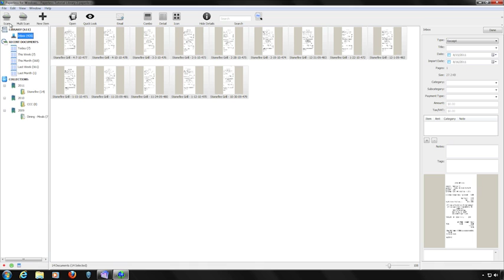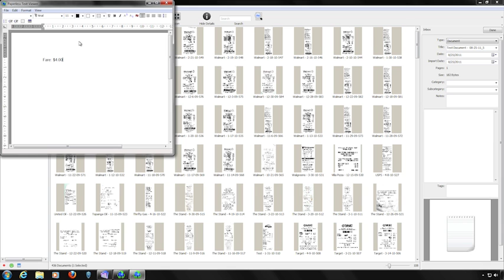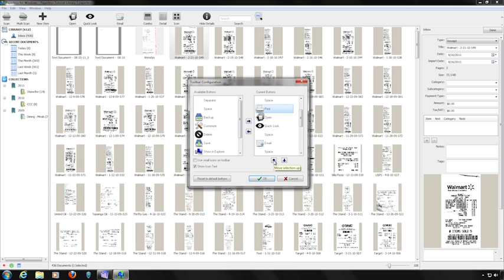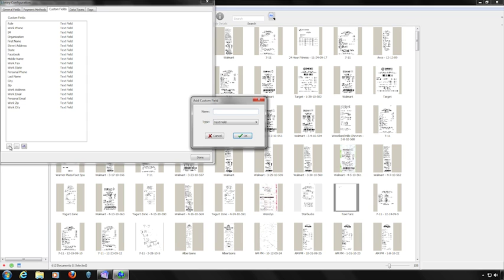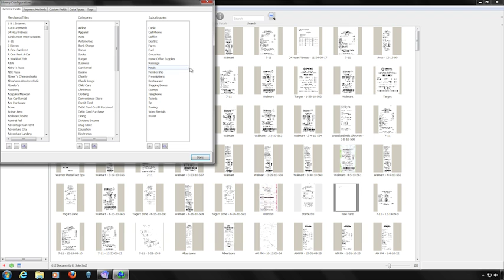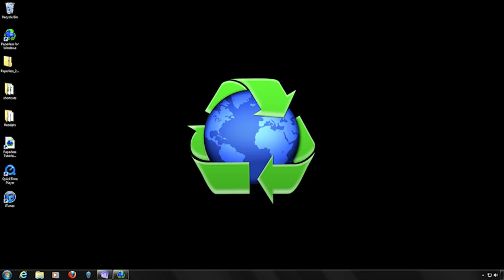Paperless for Windows II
Organize your files and important documents with Paperless for Windows by Mariner Software!   Visit us online at Marinersoftware.com!